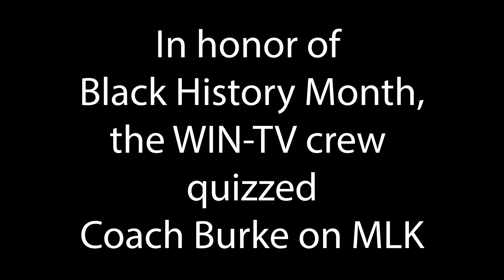01 08 21 2